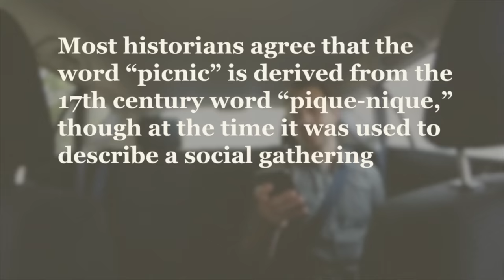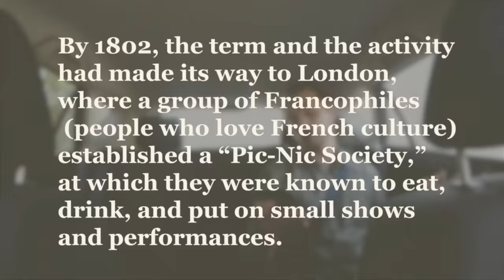$7 Picnic Vs. $323 Picnic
“These foods picnic.”

Love Worth It? Get the merch!

MUSIC
Wish You Were_NoVox
Licensed via Warner Chappell Production Music Inc.